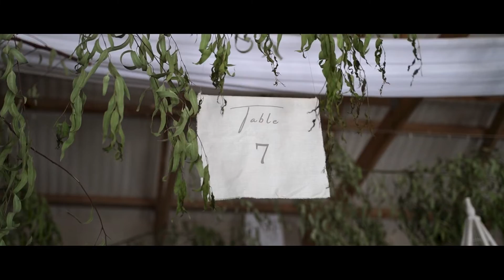Martin and Lihandri | Shamrock Chapel and Belle Vue | Wedding Video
Martin and Lihandri

What can one say about these two? It was an absolute pleasure and an honor to be their wedding photographer and Videographer. They are just the kindest most beautiful and friendly souls you will ever meet. They started dating at university, and many years later this beautiful relationship culminated in their big day.

They stay in Kirkwood in the Eastern Cape. I have been friends with Lihandri’s mom Liesl for more than 20 years, so I knew Lihandri from a bubbly little child. From an early age, one knew that she is a very special one-of-a-kind person. When I heard that she is getting married I immediately asked if we can capture the memories of her wedding day.

We drove the 1076 km down to Kirkwood and camped out in Martin’s garden. A lot of the family from all over South Africa were gathered in Kirkwood already. There was a festive mood in Martin’s house and a nice braai the evening before the wedding.

Martin, Lihandri, and friends and family did all the decorations themselves at the Shamrock Chapel and Belle Vue Wedding Venue . This must have been a MASSIVE job. And, it really looked incredibly beautiful, more beautiful in fact than the work most professional wedding venues did. Well done you guys!

Our day started early at the venue photographing everything and after that, we went to Hitgeheim Country Lodge where Martin and his groomsman got dressed. We even got them all to jump in the pool for us for a nice action shot.

Lihandri and her bridesmaids got dressed at Kududu Guest House nearby. Everyone was in a VERY happy mood and Liesl was running around making sure her daughter is happy and ready for the wedding.

The ceremony was outside at the Shamrock Chapel overlooking all the beautiful Kirkwood Orchards below. There was not many dry eyes around as Lihandri walked down the aisle with dads Martin and Kallie. (Have a look at Martin’s face in the photos)

The beautiful service was handled by their pastor CJay Jansen.

After that, we started with their photoshoot. To say the two were ecstatic about being married is a total understatement.

The evening was a very happy affair with people from all over South Africa. A wedding very few people attending will ever forget.

Martin and Lihandri, it was such a pleasure to see two such beautiful God-fearing young people starting their life together. And it is so awesome to see how God can work two bring two such special matching people together. May every day of your married life be as beautiful as your wedding day.

Love you guys to bits.

JC and Surika Crafford